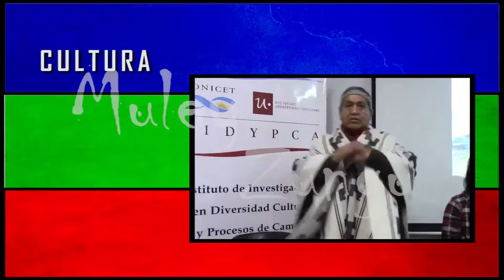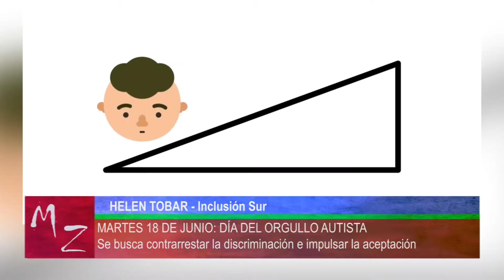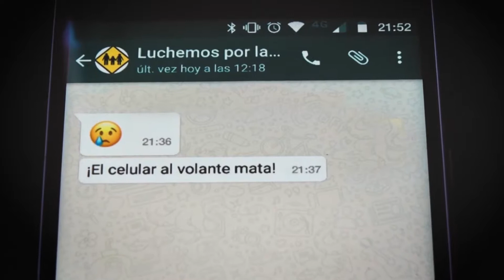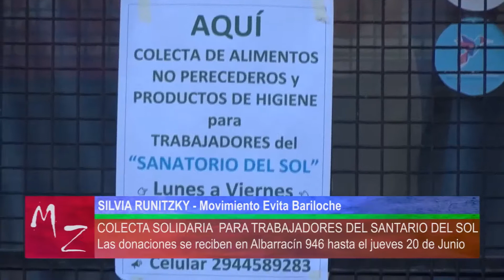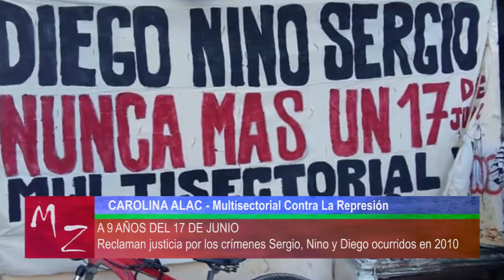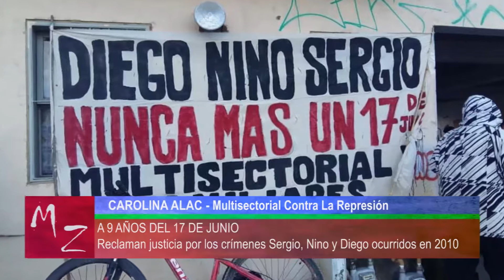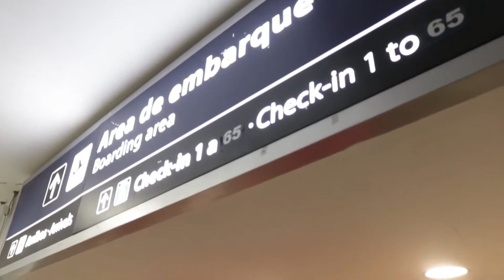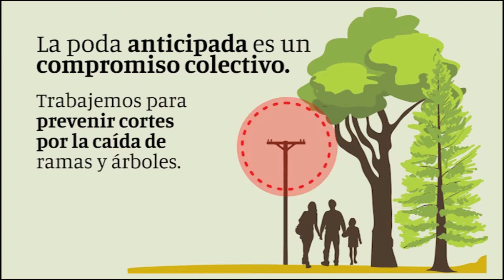Noticiero Wallkintun tv - Martes 18 de Junio de 2019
Contenidos:

- Martes 18 de junio: Día del Orgullo Autista
- Dirigente de ATE Bariloche en la comisión a planta permanente
- Crean régimen especial para la donación de alimentos
- Comunidad Mapuche Lof Campo Maripe apeló ante el TSJ
- Colecta Solidaria para los trabajadores del Sanatorio del Sol
- A 9 años del 17 de Junio: Reclamaron justicia por los crímenes del Alto
- Trabajadores/as de Avianca pelean por sus puestos de trabajo
- Biblioteca Sarmiento planteó difícil situación al Concejo
- El barrio Arrayanes convoca al desfile por el Dia de la bandera
- INVAP y Jujuy proyectan la construcción de una central termosolar.-